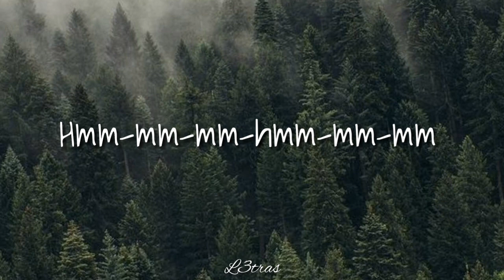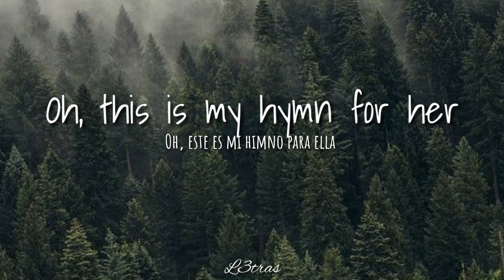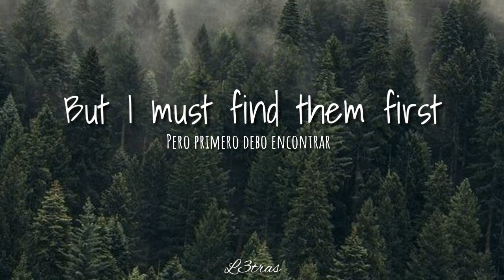Hymn For Her - A.M.E.S Letra